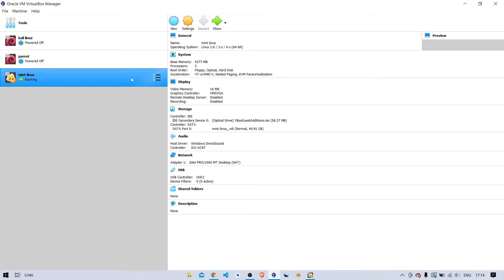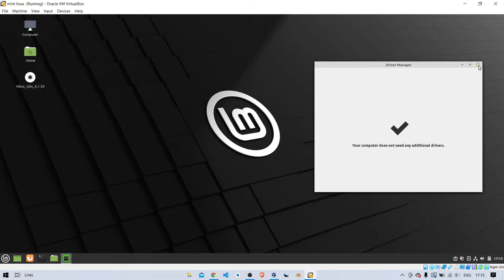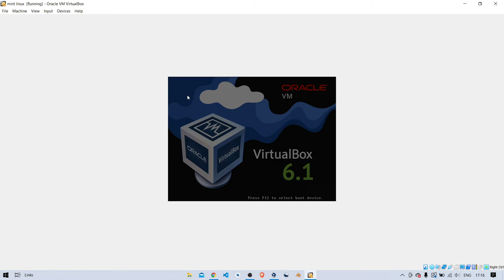Linux Mint : Set up Firewall Linux mint 20.3 What's New?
how to make a windows 10 bootable usb in linux mint
how to uninstall linux mint from dual boot windows 10
how to install linux mint on usb flash drive
how to install linux mint dual boot windows 10
how to install wine on linux mint
how to install chrome os on pc without linux mint
how to make linux mint look like mac os x
how to install linux mint without cd or usb
how to customize linux mint
mint linux install usb
mint linux iso to usb
mint linux install guide
mint linux i3
how to install mint linux in virtualbox
install linux mint dual boot windows 10
linux mint 20.2 install
instalar linux mint
how to install java on linux mint
how to install nodejs in linux mint